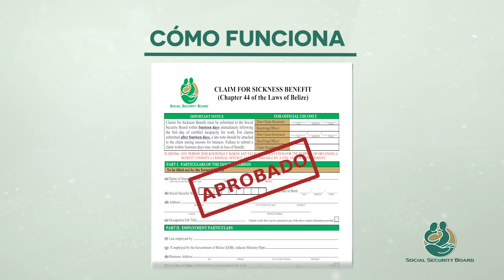INCAPACIDAD DE ENFERMEDAD: Requisitos de compension por incapacidad de enfermedad.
SSB en colaboracion con el departamento de labor, toman esta oportunidad para recordar a las personas aseguradas de los requisitos de compension que aplican durante el tiempo de estar incapacitado por algún enfermedad.